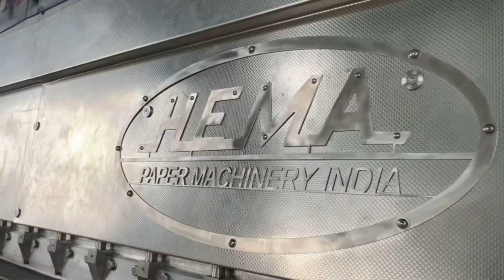29 March 2024